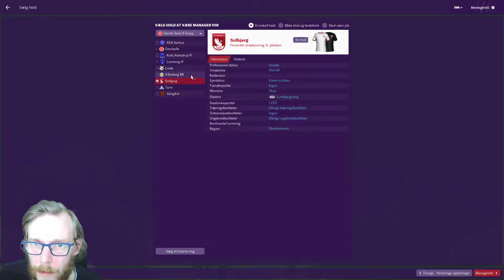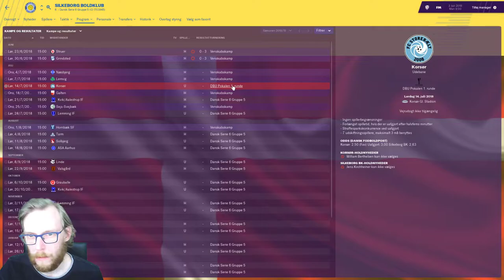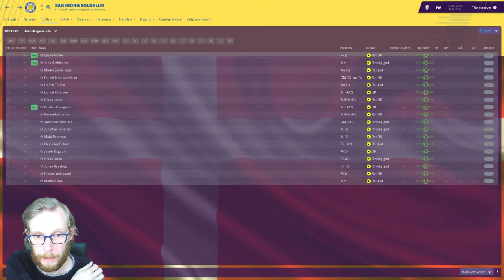Dansk Alternativ database med serie 6!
Video om serie 6 database.